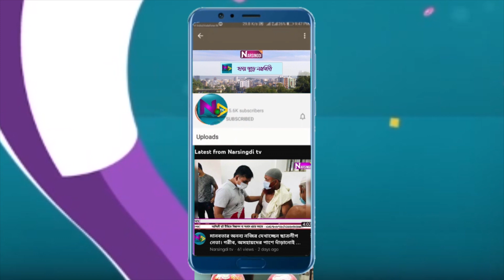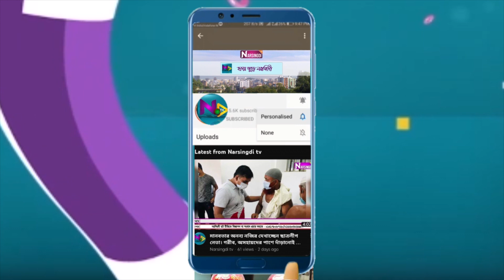হারিয়ে যাচ্ছে একতারা দোতারার সুরসহ বেশ কিছু ঐতিহ্যবাহী দেশীয় বাদ্যযন্ত্র।